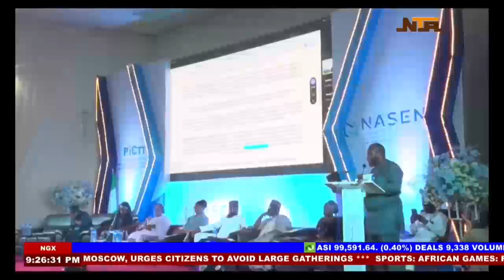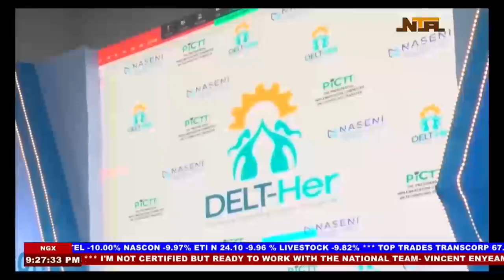NTA NEWS Interview with EVC 8th March 2024